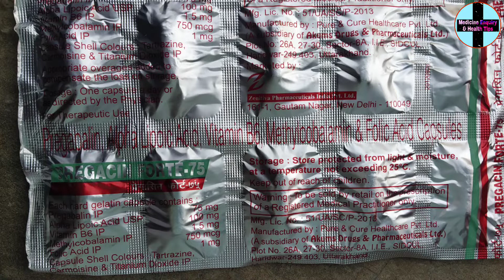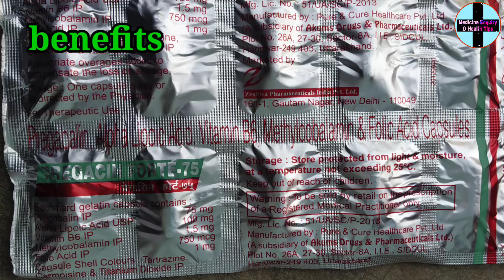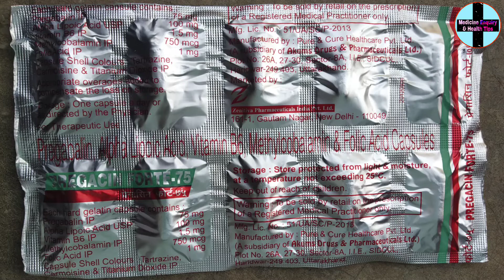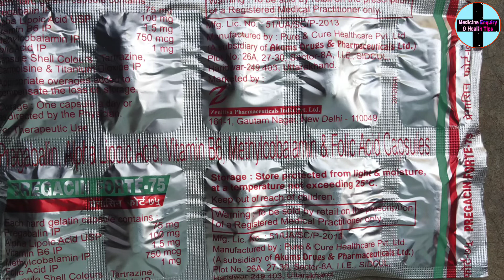pregacin forte 75 in hindi || pregacin forte 75 uses in hindi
main Randhir kumar, aur mera channel medicine enquiry and health tips ke madhyam se aaj main  pregacin forte 75 capsule ke bare mein pura details bataya hun Jaise ki iske fayde, nuksan, use karne ke tarike(doses) , composition, company aur price ityadi.